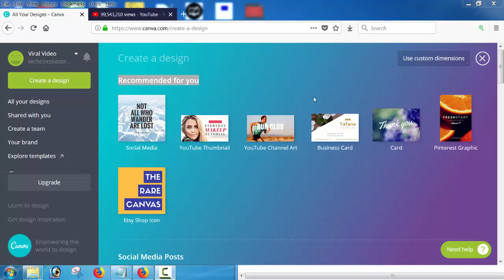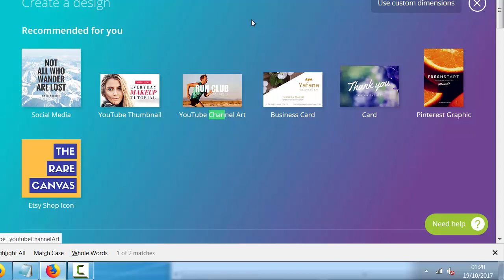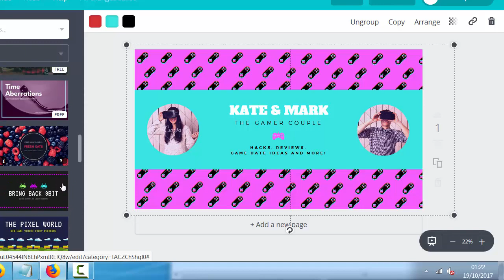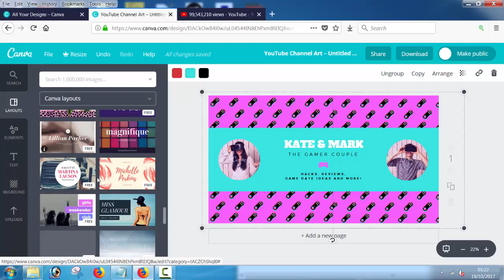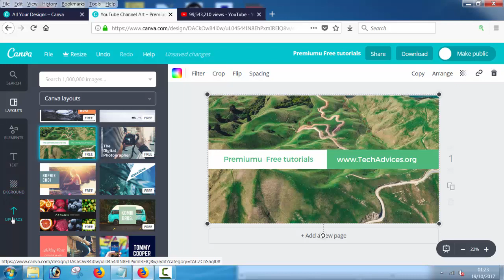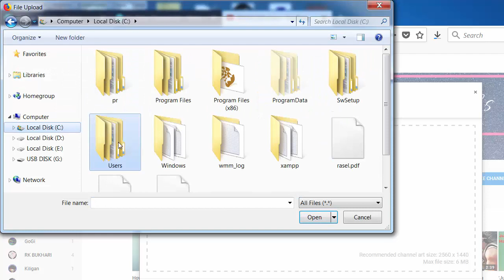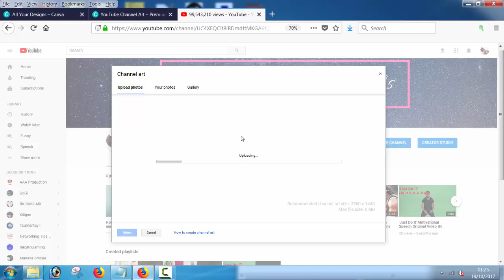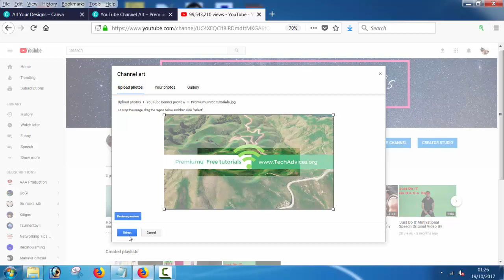How to design a YouTube channel art by canva | Social Media Design Tutorial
In here i will discuss

Related Tags or Keywords:
How to design a channel art for youtube
Designing a banner by Canva
Youtube Channel Art Design by Canva.com
Make a banner easily in few minutes